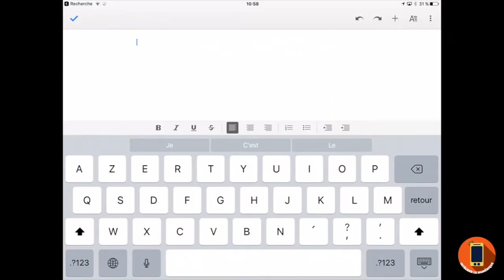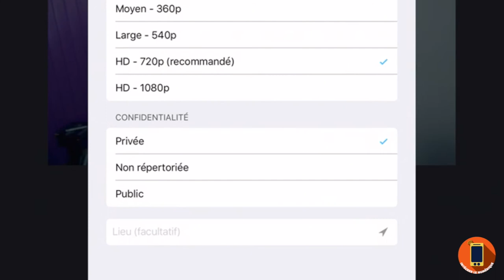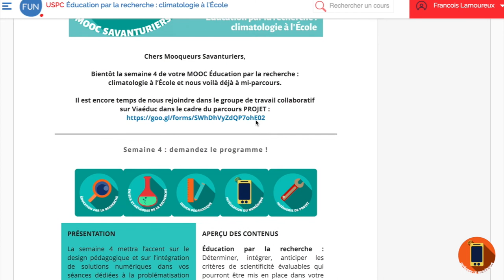MOOC - Intégrer le numérique - Détourner les applications domestiques FL-5/8